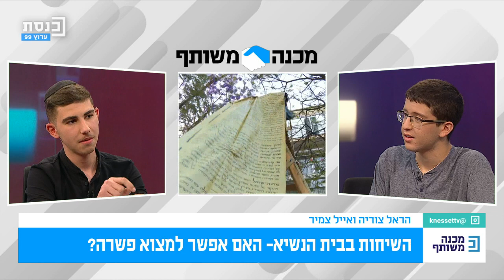מכנה משותף עם הראל צורייה ואייל צמיר 07.06.2023